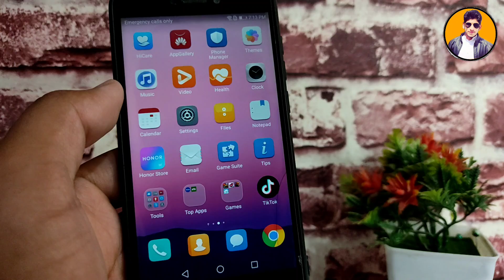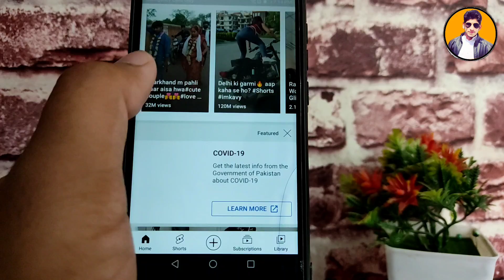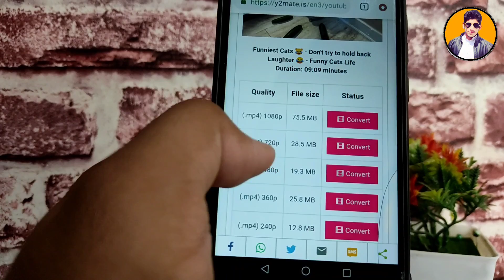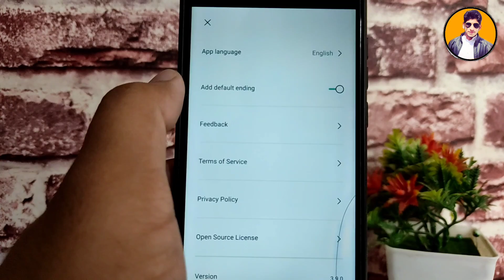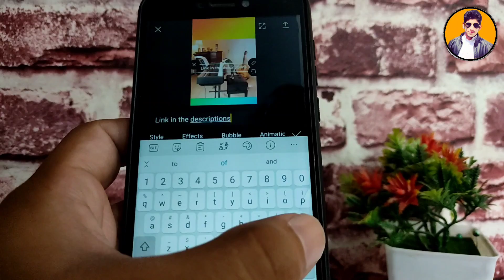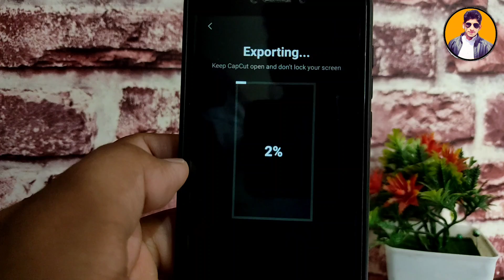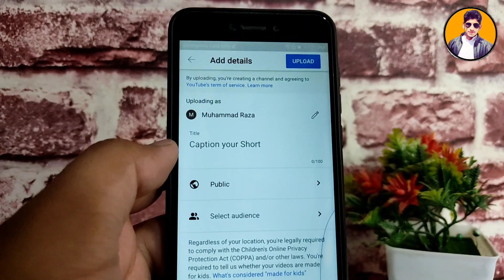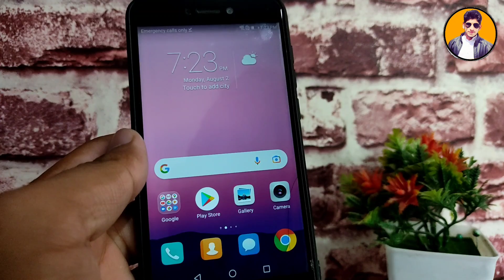Youtube Shorts earning method. best way to upload your own content and earn money